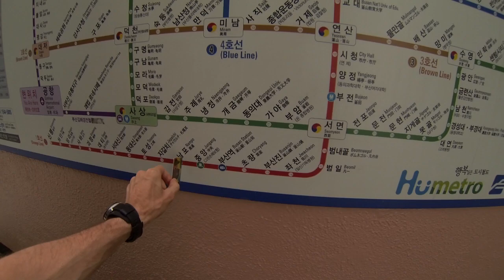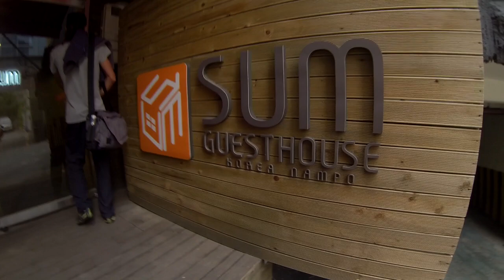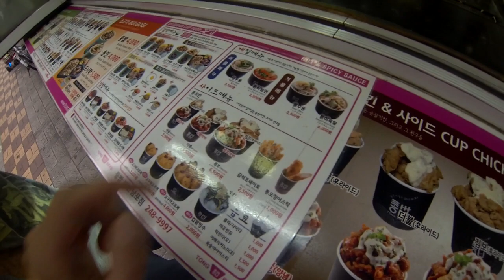Bienvenue à Busan ! Laurent Caccia Vlog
Vlog Français pour découvrir en s'éclatant les autres pays du monde dans de magnifiques voyages, Chine Shanghai, Japon Tokyo, Corée Du Sud Séoul, Taiwan Taipei, Australie Sydney, Hong Kong, Singapour…